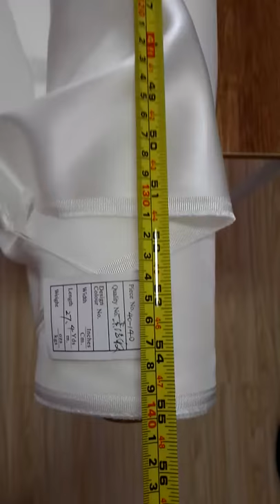Silk Heavy Satin Charmeuse 40mm 140cm order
Silk charmeuse is a luxury fabric made from silk with a satin finish.It has a floating appearance which drapes very well, especially for formal wear. The fabric is also extremely lightweight, and it has a glossy appearance and extremely soft texture. The luster and delicate hand make silk charmeuse suited to lingerie, flowing evening gowns, and drapery blouses. Bridal gowns sometimes use silk charmeuse, however, the fabric does not hold a shape well, so it is not used for full, flared skirts; the charmeuse tends to cling and hang against the body. It is best suited to a more fluid, slinky bias cut, and is too fragile and flimsy for more tailored clothing.
Its uses in menswear include the lining of jackets and slacks, handkerchiefs, ties, and underwear such as silk charmeuse boxer shorts.
Predatex Silk Co.,Ltd., a China based company exporting only 100% mulberry silk fabric!